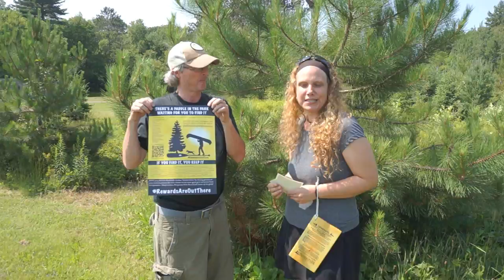Paddle in the Park contest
This is the third year of Paddle in the Park contest, organized by Badger Paddles from Ontario. Here's how they are running it in 2015. The paddles have been found - sorry for being delayed posting this video but I was out paddling - but the awards contest is still going on until the end of September 2015. Good luck.